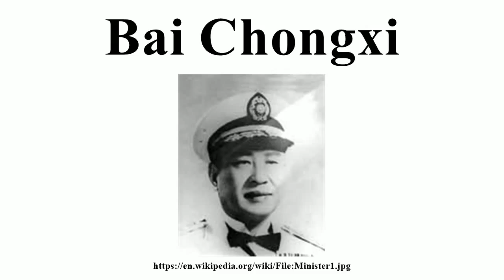Bai Chongxi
Image-Copyright-Info
Author-Info:   The original uploader was Peterpan at Chinese Wikipedia
Image-Copyright-Info